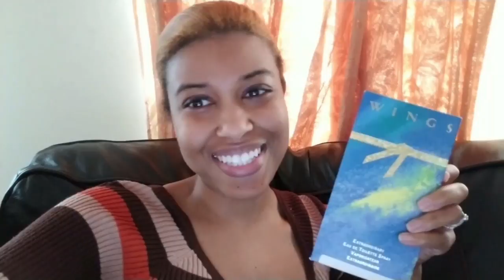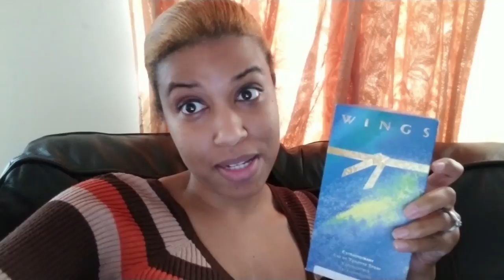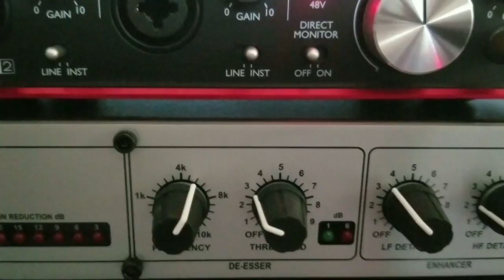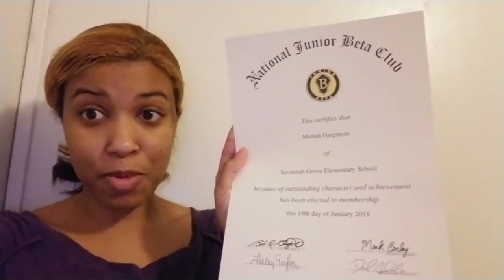It Has His Total Focus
It Has His Total Focus. How do you keep your man's focus?